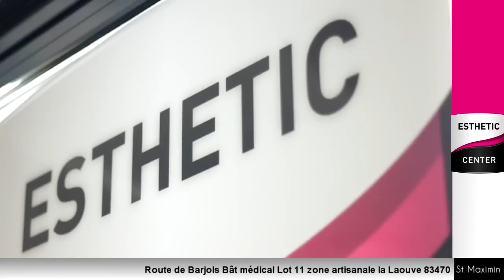Esthetic center 2013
Centre franchisé Esthetic Center de St Maximin...